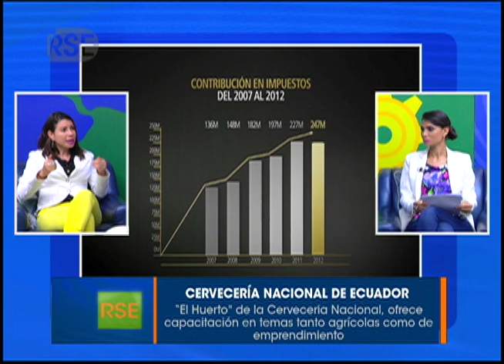Caso ecuatoriano en tema de sostenibilidad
A través del programa “El Huerto", la Cervecería Nacional de Ecuador fomenta la agricultura sostenible, ofreciendo capacitación en temas tanto agrícolas como de emprendimiento, autogestión y ahorro para dar respuesta a las necesidades económicas, entre otras.